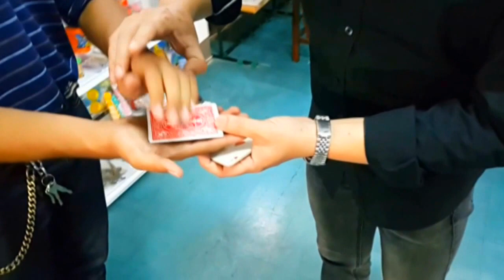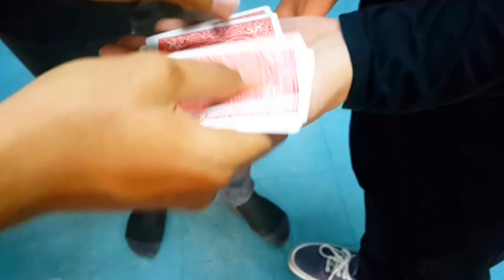David Brain's Card by Jonathan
"ไพ่ย้ายมือ เดวิด เบรน"
ร้านมายากล ProStar Magic Shop Chiangmai
Magic Station[สอนการแสดงมายากล]
กลุ่มคนรักกล[We Love Magic Group]
ร้านมายากลออนไลน์:
จำหน่ายอุปกรณ์มายากลทุกชนิด
รับสั่ง นำเข้า พรีออเดอร์ และผลิตอุปกรณ์มายากล
จัดโชว์การแสดง